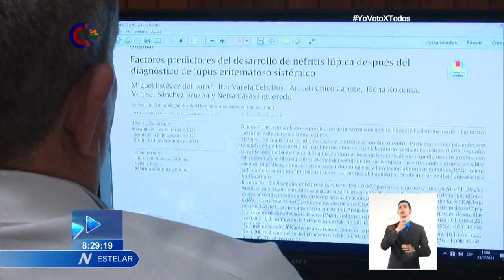Abrirán este domingo en Cuba 250 colegios electorales especiales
Profesionales de la Salud de toda Cuba participarán mañana domingo en las EleccionesNacionales. Para facilitar también este acto cívico a pacientes y familiares, 250 colegios especiales abrirán sus puertas. En el Hospital Clínico Quirúrgico “Hermanos Ameijeiras”, ya es tradición que sus trabajadores contribuyan con este proceso.